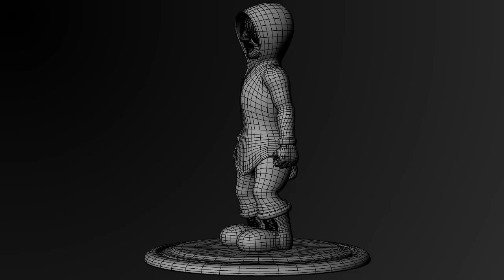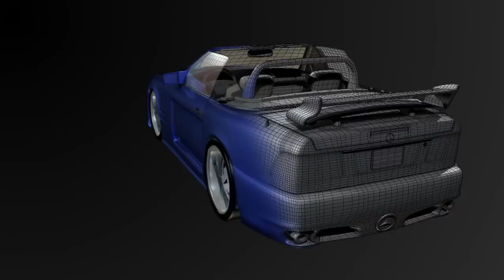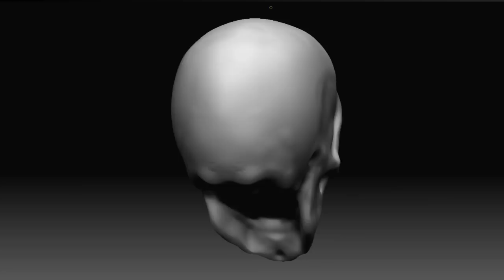Bryan Brown 3D Artist Reel 2010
This is my 2010 3D generalist reel I just graduated from the School of Visual Arts where I received a BFA in Computer Art. I am concentrating on model in and rigging. Though I enjoy learning new things and I am always up for a new challenge. I love picking apart the way things work in 3d. I am striving to b a character technical director with a strong technical visual arts background.

279 Graybar Dr.
Bridgewater NJ
08807

SHOT BREAKDOWN

generalism section:

Shot 1

lighting, rigging, modeling, texturing, animation, dynamics

Shot 2

lighting, rigging, modeling, texturing,

Shot 3

lighting, rigging, modeling, animation

Shot 4

lighting, rigging, modeling, texturing, animation, compositing

Modeling Section:

All models modeled textured and sculpted by Bryan Brown

torture test animated by Jared Eng and 2hr auto rig by Alon Gibli